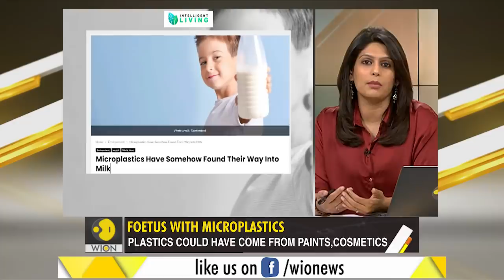Gravitas: Plastic found in human foetus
Plastic has reached the mother's womb. At least a dozen microplastic particles were found in the placenta of 4 mothers. Experts say plastic may have entered the bodies of the babies too. Palki Sharma Upadhyay asks- is this world safe for our children?